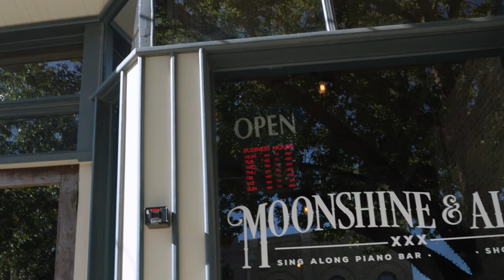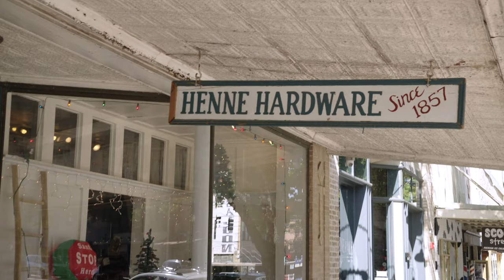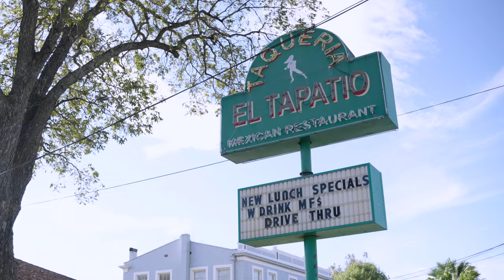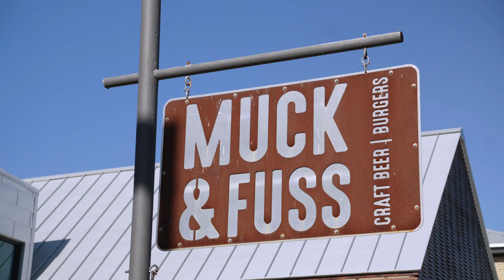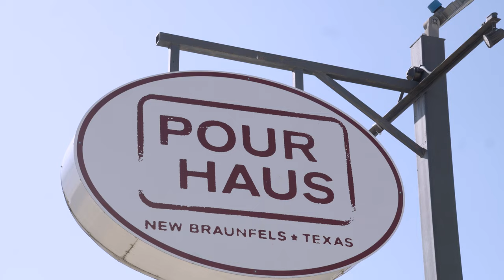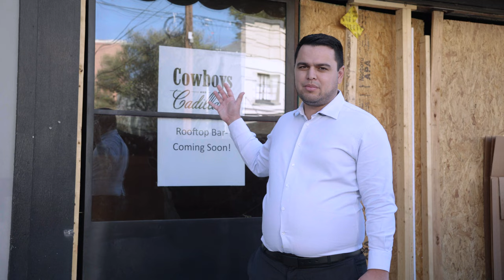All You Need To Know About DOWNTOWN, NEW BRAUNFELS!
Discover the hidden gems and must-see places in Downtown New Braunfels, Texas. From local shops and restaurants to scenic walks and events, there's something for everyone in this charming area. Come experience the unique New Braunfels lifestyle and see why it's the perfect destination for your next vacation!

0:00 Intro
1:12 Brauntex Theatre
1:37 Moonshine & Ale, Scoop Street, Barbershop
2:36 Henne Hardware
3:00 Comal County New Braunfels Courthouse
3:46 Food & Dining Options
9:00 Nightlife
11:21 Shopping
12:00 Hotels
13:33 Events
14:56 Outro